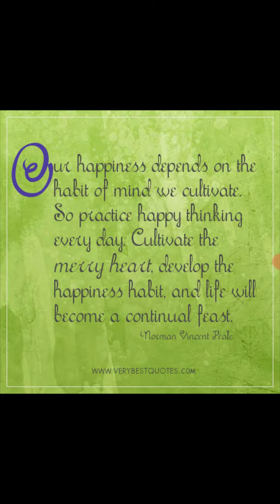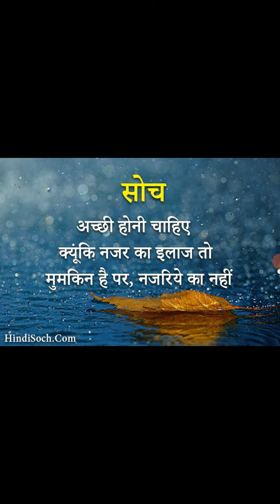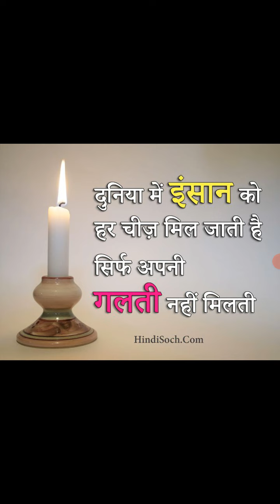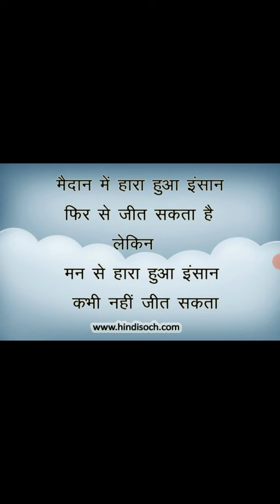Thoughts of the Week ll motivational Quotes Of the Week ll The Sp Guy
Hlo Friends

Here the new video *Thoughts of the week*
Aur Next video Boht jaldi aa rahi hai So Tabtak Enjoy this video.